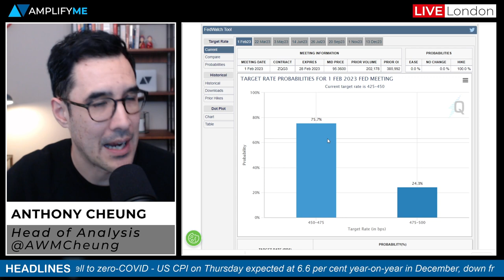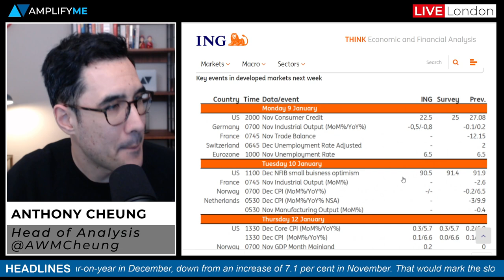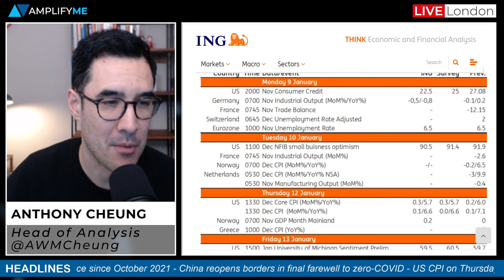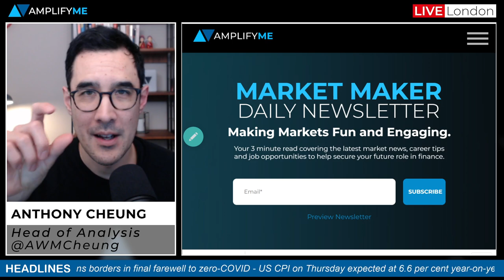What To Expect In Markets This Week: 9th - 13th January 2023 (Incl. US CPI Preview)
- People's Bank of China comments (00:00)
- China reopens after covid rules dropped (1:08)
- US CPI preview (1:55)
- Markets pricing in a 25bps Fed rate hike in Feb (3:34)
- Eurozone industrial production due on Friday (3:55)
- UK GDP preview (4:37)
- Main data to watch in Australia and China (5:02)
- Jerome Powell is due to speak this week (5:42)